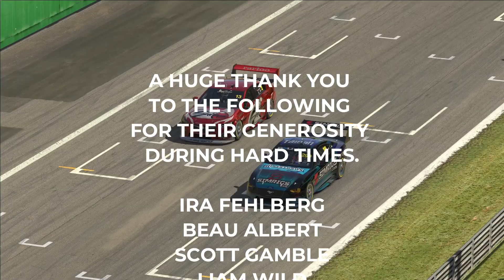Rocketship Rob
PC:

- Case: Lian Li PC-O11 Dynamic Tempered Glass - Black
- Motherboard: Gigabyte Z390 Aorus Master Gaming
- CPU: Intel Core i9 9900K @ 3.6
- CPU Cooler: NZXT Kraken X72 360mm AIO Liquid
- SSD: 1x Samsung 256GB 850 PRO & 1x Samsung 860 EVO 500GB
- HDD: 1x WD VelociRaptor 600GB & 1x WD Black 4TB
- RAM: G.Skill Trident Z RGB 32GB
- GPU: Gigabyte GeForce RTX 2080 Ti 11GB Video Card
- PSU: Corsair AX1200i Digital Platinum Modular 1200W
- OS: Windows 10

Hardware:

- Logitech Wireless Keyboard and Mouse MK240
- Headset: Audio-Technica BPHS1
- Audio Interface: TC Helicon GoXLR Mini
- Main Monitors: Gigabyte G27QC QHD 165Hz Adaptive-Sync HDR Curved 27in
- Second Monitor: Samsung 28" Series 5 Ultra 60Hz
- Webcams: Logitech Streamcam

Sim racing hardware:

- Rig: Next Level Racing GT Ultimate V2
- Wheel Base: ClubSport V2.5
- Steering Wheel: Fanatec BMW GT2
- Pedals: Simworx Pro GT V3.1 LC

Software:

- iRacing Overlays: RaceLabApps